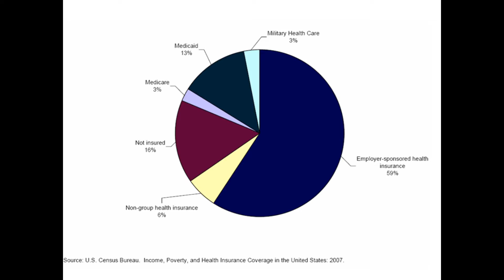Dealing with Insurance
The best way to approach car insurance adjuster is to be respectful and well prepared. Negotiating your car insurance claim with an insurance adjuster can be a little intimidating at first.

This channel will help to give you more information about insurance.